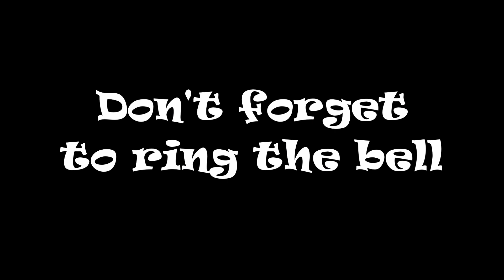CSX 5492 NB Intermodal St Stephen SC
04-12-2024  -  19:02 hrs.  Happy railfanning everyone! Thank you for taking time to stop by and watch our videos . We very much appreciate it.